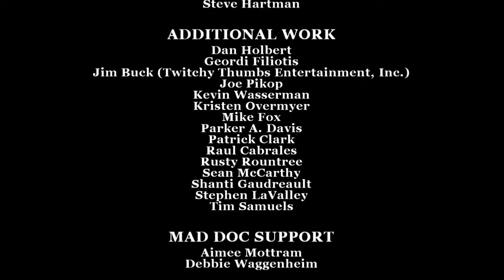Jimmy Hopkins VS Gary Smith (Bully Scholarship Edition)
The ending of Bully Scholarship Edition for Xbox One. Chase Gary to the top of Bullworth Academy and fight him.